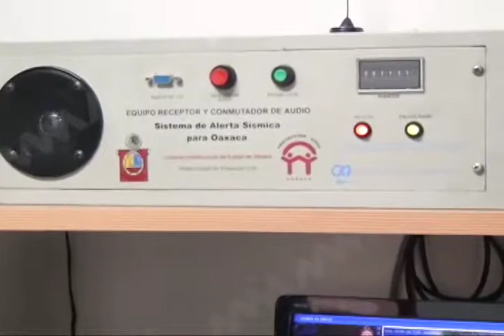Sismos en Oaxaca